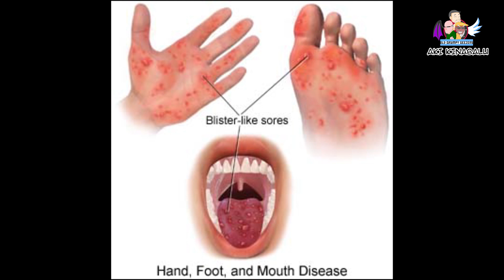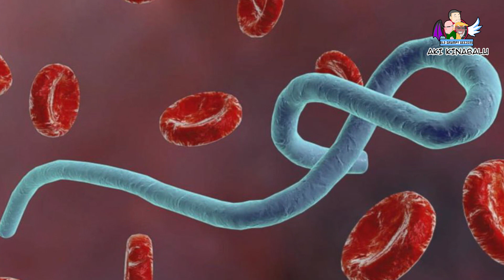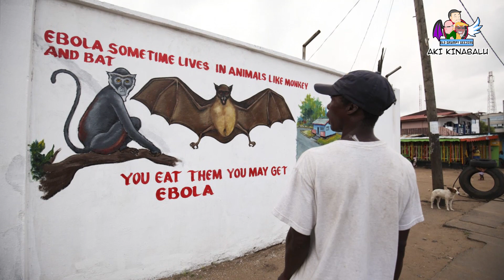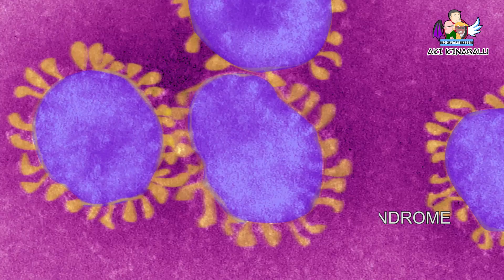TOP 10 VIRUSES INFECTIONS IN NORTH BORNEO & MALAYSIA - 10 WABAK & PENYAKIT DI SABAH & MALAYSIA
TOP 10 VIRUSES IN NORTH BORNEO & MALAYSIA - 10 WABAK & PENYAKIT DI SABAH & MALAYSIA

Size does matter... ya saiz memang matters tapi kebanyakkan kita fikir benda lagi basar ia lagi bahaya tapi sebenarnya yang kicik kicik endak nampak itu yang sangat bahaya. Godzilla pun mati kalau terkana penyakit penyakit atau wabak wabak oleh virus ini.

Hari ini kita akan countdown 10 wabak dan penyakit di Sabah dan Malaysia dengan harapan semua akan tahu dan menangani masalah ini bersama.

Kita-kita juga bah ini